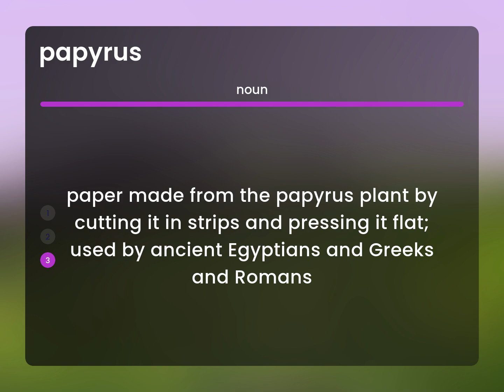Papyrus | PAPYRUS meaning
What is PAPYRUS definition?

Susan Miller (2023, February 28.) What does Papyrus mean?